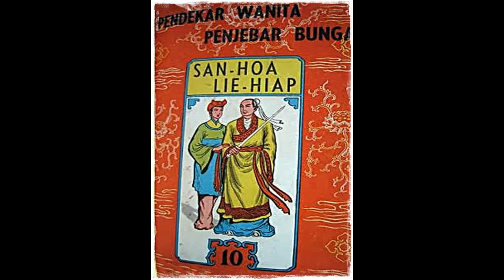Seri Cerita Silat Pendekar Wanita Penyebar Bunga Jilid 10